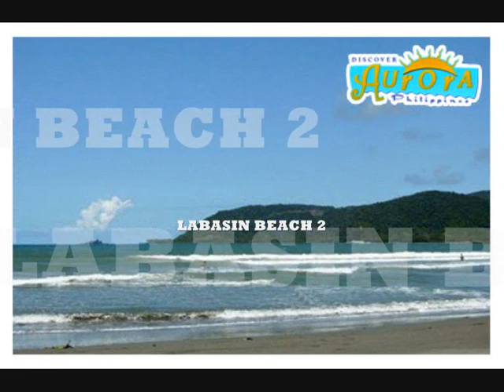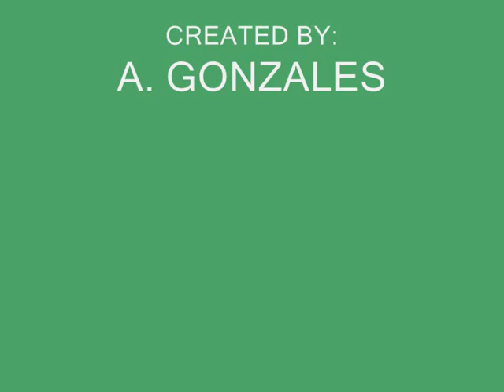Calling Your Name Again "Aurora" - Carpenters